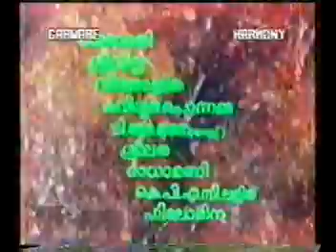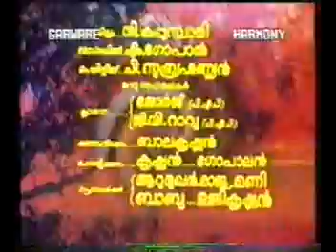Ara kallan mukkal kallan (Arakkallan Mukkakallan)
malayalam movie - Arakkallan Mukkakallan